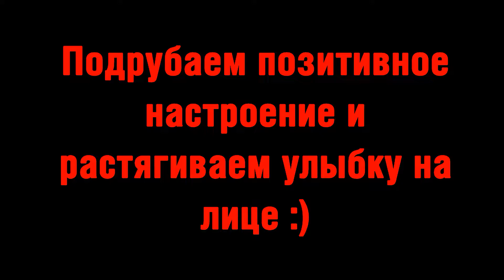Новая порция старой выживачки | V Rising прохождение #10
V Rising полное прохождение на русском, летсплей. Сюжет игры KingV Rising Прохождение игры с комментариями. Выживание в песочнице V Rising открытый мир. V Rising вампиры

00:00 Начало
07:48 Закончил тренировку